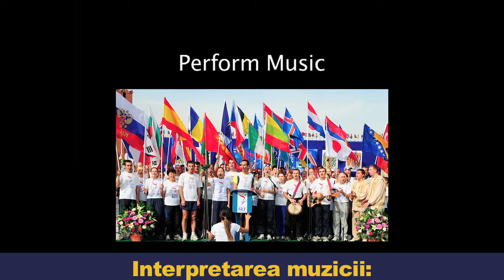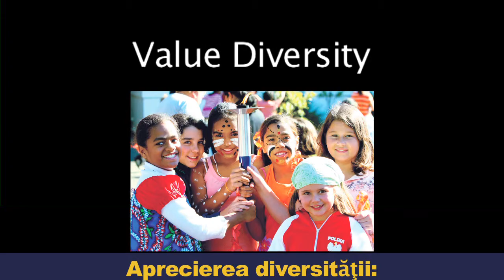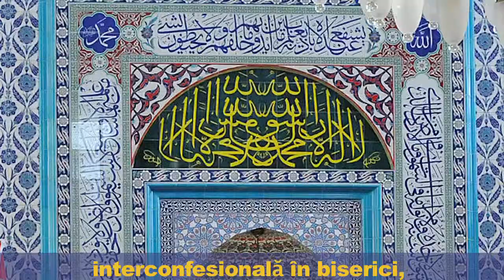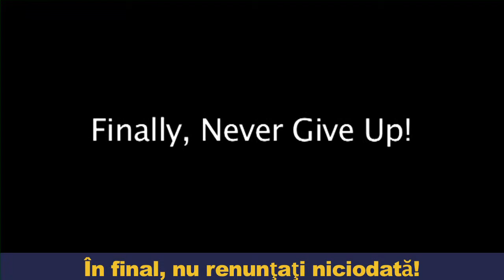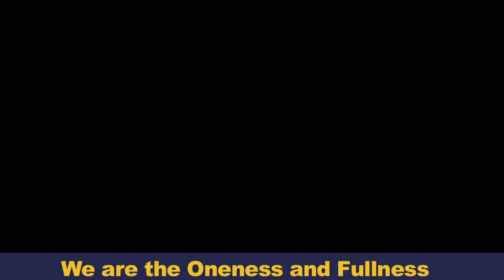Romanian 25-a a Alergării pentru Armonie Mondială: Preşedintele Conferinţei Generale a UNESCO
Romanian - Sunt convins că toţi cetăţenii de pe glob aşteaptă cu nerăbdare următoarea decadă - 2022 şi mai departe - o perioadă de progres imens şi schimbări extraordinare.
- Este imperios necesar să lucrăm împreună pentru a construi o adevărată Lume a Unităţii.
-Printre iniţiativele recente care urmăresc acest ţel, Alergarea pentru Armonie Mondială este una dintre cele mai remarcabile şi plină de consecinţe.
-Alergarea pentru Armonie Mondială a fost lansată în 1987 de către Sri Chinmoy şi, chiar şi după trecerea lui dintre vii, ea continuă să crească, promovând idealuri importante ale UNESCO şi ale întregii comunităţi a Naţiunilor Unite.
-La rândul meu, aş vrea să evidenţiez câteva activităţi specifice pe care Alergarea pentru Armonie Mondială le-a întreprins sau pe care le-a inspirat.
-Îmi exprim speranţa că aceste activităţi se vor extinde şi îmbogăţi în decada următoare.
1. Vizitarea Locurilor din Patrimoniul Mondial:
2. Interpretarea muzicii:
3. Crearea şi expunearea lucrărilor de artă şi a poeziei:
4. Aprecierea diversităţii:
5. Susţinerea acceptării interconfesionale:
6. Onorarea modelelor de urmat:
7. Descoperirea de posibilităţi noi:
8. În final, nu renunţaţi niciodată!
Mesajului: Dragi Prieteni, Vă transmit caldele mele salutări cu prilejul apropierii Aniversării a 25-a a Alergării pentru Armonie Mondială şi a activităţilor acesteia pentru promovarea culturii păcii. More